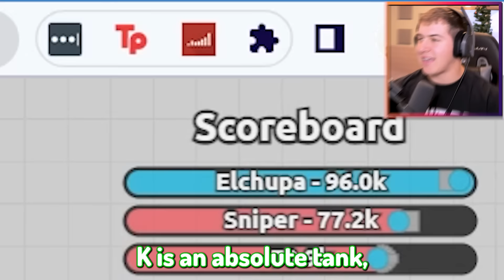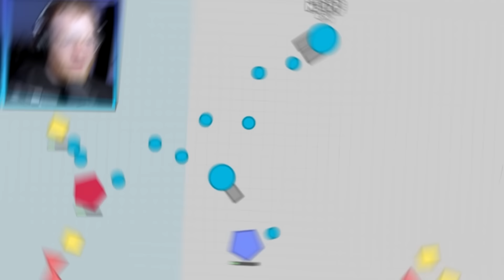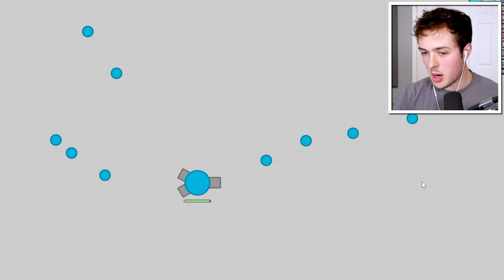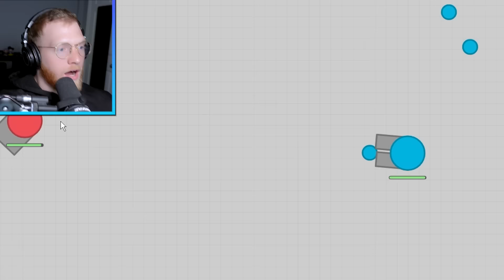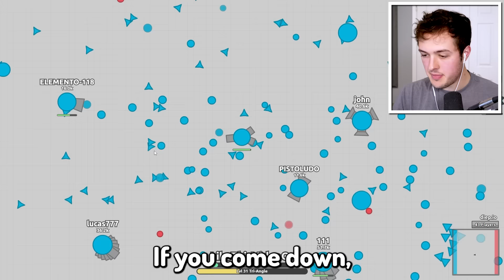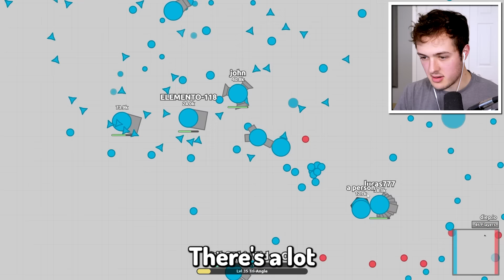Upgrading NOOB TURRET to GOD TURRET in DIEP.IO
Upgrading NOOB TURRET to GOD TURRET in DIEP.IO w/BeckBroPlays